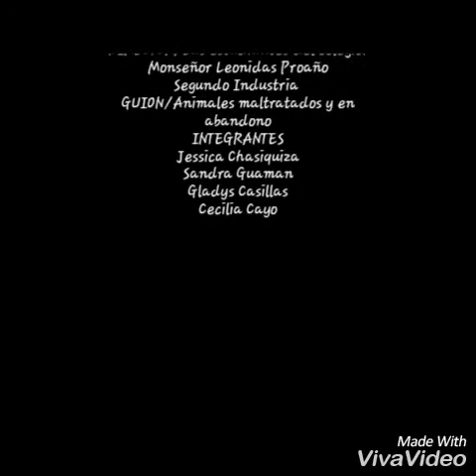Cortometraje/Los animales tambien sufren al hacerte falta/🙁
Este video fue realizado por las estudiantes del colegio Monseñor Leonidas Proaño Segundo Industrias .El video contiene imagenes y filmaciones de como un animal se siente muy solo al no tenerte aty asu lado